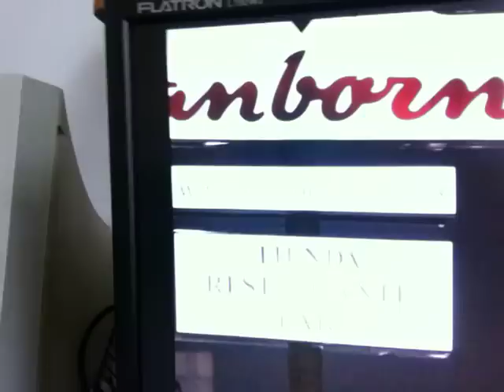LUNA GIGANTE Y ROJA!!!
Lo que estás viendo es mi VLOG, pero en este canal podrás disfrutar toda clase de incoherencias mensadas y pensamientos vagos e inquietantes pero siempre jocosos desde la comodidad de tu hogar o de tu salón de clases o de tu chamba, en caso que estés "estudiando" o "trabajando" (muy arduamente seguro).